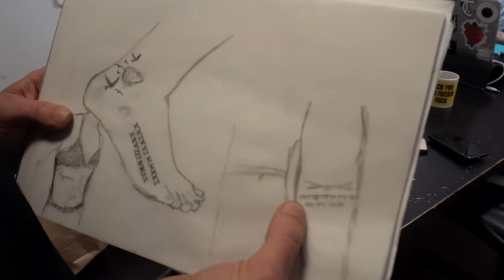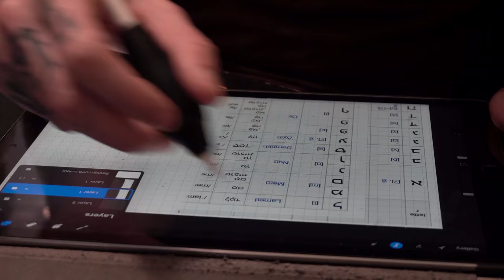Sara's Road To Recovery Update - A Special Tattoo Tribute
Join Sara on her road to recovery as she has a salad disaster, & gets a special tattoo tribute to cherish.

You can shop Sara's pre-release collection at WIT-FITNESS.COM globally now.